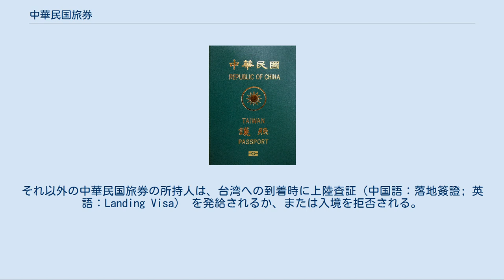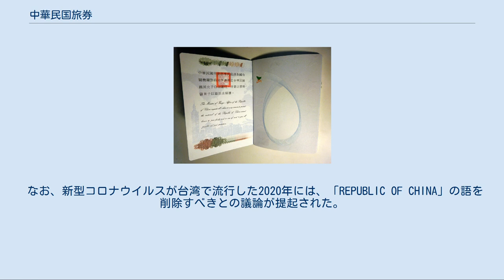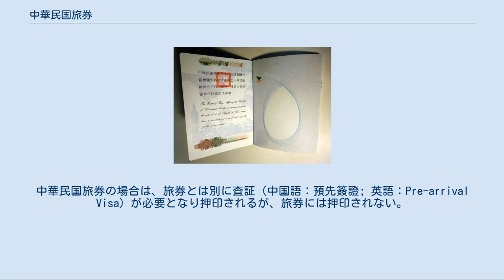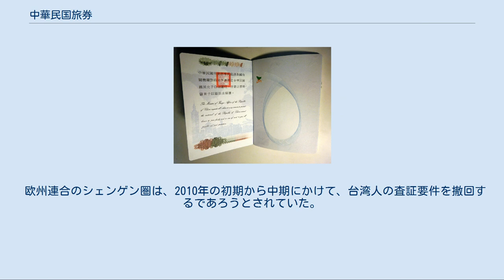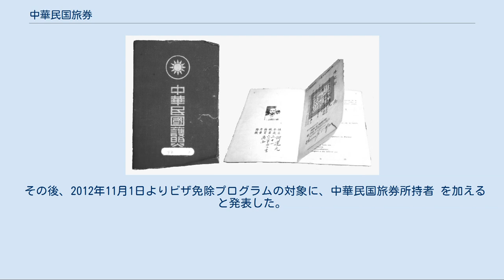中華民国旅券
パスポート 」 中華民国旅券 中華民国旅券（ちゅうかみんこくりょけん、繁体字: 中華民國護照; 注音符号: ㄓㄨㄥ ㄏㄨㄚˊ ㄇㄧㄣˊ ㄍㄨㄛˊ ㄏㄨˋ ㄓㄠˋ）は、中華民国が台湾地区に居住し中華民国戸籍に登録されている自国民および海外華僑に対して発給する旅券である。
中華民国は台湾として認知されてきたことから、中華民国旅券は台湾の旅券という認識が一般化している。
 1982年に発給された中華民国旅券 中華民国は、中国大陸の全域を統治する政体として、1912年1月1日に建国された国家である。
1945年10月15日、中華民国は連合国軍最高司令官総司令部が発した一般命令第一号に基づき台湾に進駐し、同年10月25日の台湾光復式典によって、台湾を自国領に編入した。
 1949年の国共内戦を経て、中華民国の実効統治領域は台湾地区のみとなり、中国大陸は中華民国に代わり、10月1日に中華人民共和国が統治するようになった。
中華民国憲法は「中華人民共和国の存在を認めていない」ため、憲法上は、中華民国こそが「中国を代表する唯一の正統な政府（一つの中国）」となる。
 中華民国の統治領域は、中華民国憲法増修条文において「自由地区」（台湾地区）と称され、それ以外の地域は大陸地区と称される。
中華民国憲法は中華民国政府に対し、国内の特定地域のために、それ以外の地域に効力が及ばない法律を制定することを認めている。
 台湾地区に居住し、中華民国戸籍に登録されている中華民国の国民は、中華民国旅券を取得する適格性を有する。
とはいうものの、中華民国旅券が、その所持人を中華民国の国民であると示していたとしても、それをもって同人が中華民国の戸籍を有する公民であると結論づけることはできない。
中華民国国籍法によれば、国籍と戸籍には関わりがないからである。
さらには、中華民国旅券の所持人が、必ずしも台湾地区の永住権を保有している訳でもない。
 台湾の公民に加えて、一部の海外華僑も中華民国旅券を取得する適格性を有する。
その対象者は、中華民国旅券を所持する両親の元に海外で生まれた者、中国大陸および香港ならびにマカオで生まれ海外居住権を有する者、1997年以前の香港および1999年以前のマカオで旅券を取得した華人居住者、2002年以前に華人であるという事実のみに基づいて旅券を取得した者を含める。
 中国大陸および香港・マカオの華人居住者は、憲法上は中華民国の国民であるため、彼らもまた特別な状況下では中華民国旅券を取得しうる。
中華民国憲法が及ばない外国にて、現地の永住権を保有する者であり、かつ中華人民共和国の旅券を保有しない者に交付される。
その特別な状況とは、2002年の旅券条例施行細則第十八条の規定によれば、「政治、経済、社会、教育、科学技術、文化、体育、華僑事務、宗教および人道上の特別な事情を考量」と定められている。
返還前の香港とマカオに居住していた華人は海外華僑として扱われたことから、中華民国憲法の及ばない外国にて生計を確立させるという要件を満たす必要もなく、中華民国旅券を取得する適格性を有した。
 中華民国国籍法の定めるところによれば、2002年に修正された旅券条例施行細則の発布以前は、華僑身分証明書を取得した華人であれば台湾地区の居住歴および同地区への来訪歴の如何を問わず中華民国国籍を取得し中華民国旅券の交付を受ける要件を備えていた。
 2002年の修正以降は、旅券条例施行細則第十三条に基づいて、華僑身分証明書はそれ単体では中華民国国籍を証明する文書としては認められなくなった（中華民国旅券交付申請者本人の出生証明書および父母のいずれかが中華民国国籍を有することを証明する文書の添付が必要とされる）。
なお、華僑身分証明条例第三条の定めにより、中華人民共和国旅券の所持人は華僑身分証明書を取得する適格性を有さない。
 中華民国旅券は、台湾地区で居住権を持つ者に対して自動的に交付されるものではない。
台湾地区で中華民国戸籍に登録され中華民国旅券を持つ者のみが、台湾内での出入境管理から除外される。
それ以外の中華民国旅券の所持人は、台湾への到着時に上陸査証（中国語：落地簽證; 英語：Landing Visa） を発給されるか、または入境を拒否される。
台湾地区で中華民国戸籍に登録されている公民にのみ発給される中華民国国民身分証は、投票などの公民権を行使する際に用いられる。
海外華僑の旅券は、台湾地区で中華民国戸籍に登録されている公民の旅券とは異なり、もっぱら各国...